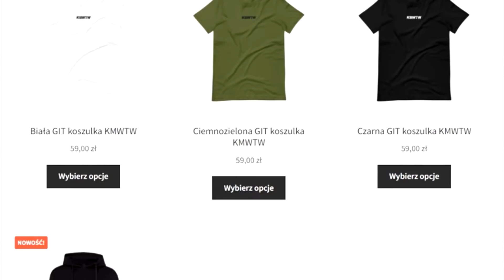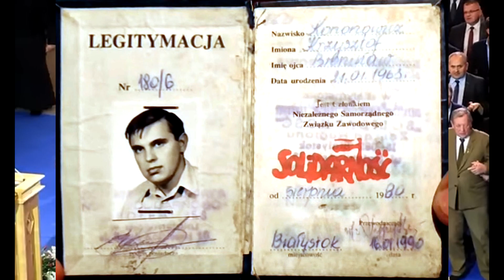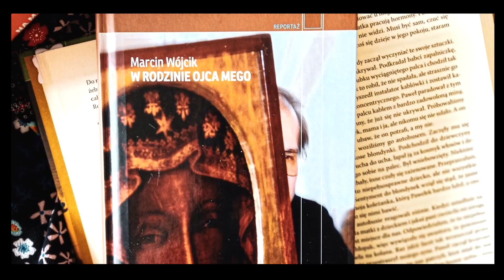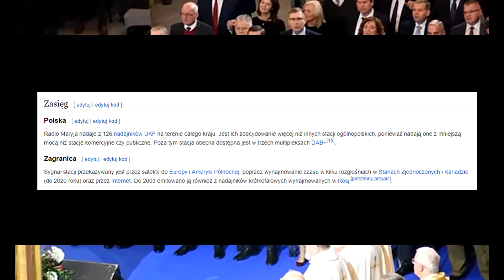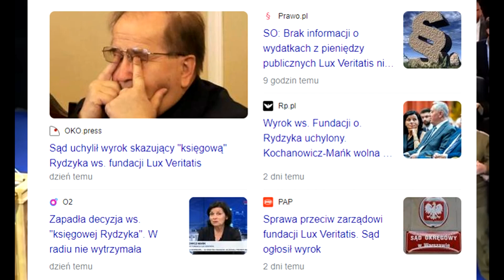Sylwetki Polskich Gangsterów #72: o. Dyrektor Tadeusz Rydzyk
WSPIERAJ NAS  I POZWÓL NAM TWORZYĆ!
🚔 Kanał pomocniczy YT   @PZGNW
🚔 Grupa wsparcia FB: Polski Związek Gitów na Wolności

Materiał stworzony oczywiście w celach humorystycznych.